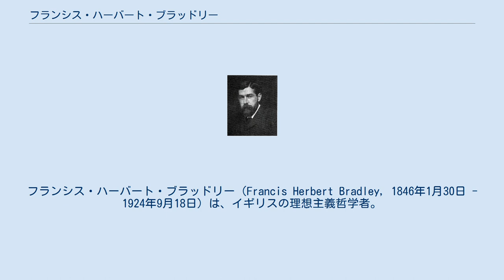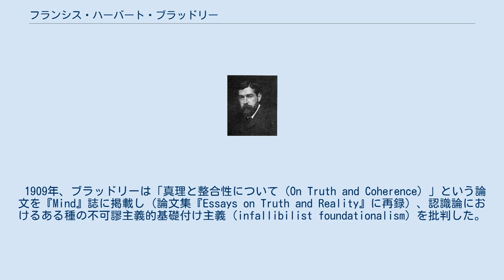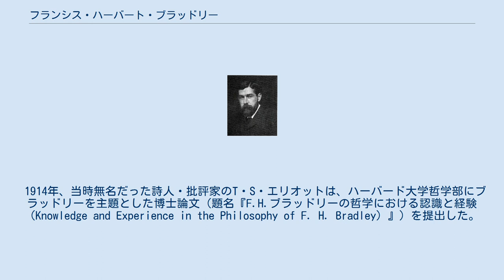フランシス・ハーバート・ブラッドリー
フランシス・ハーバート・ブラッドリー（Francis Herbert Bradley, 1846年1月30日 - 1924年9月18日）は、イギリスの理想主義哲学者。
代表作は『現象と実在（Appearance and Reality）』（1893年）。
 ブラッドリーはイギリス・サリーのクラパム（現・グレーター・ロンドン）に生まれた。
父は福音主義の牧師チャールズ・ブラッドリーで、母はチャールズの二人目の妻であったエマ・リントン。
英文学者のアンドリュー・ブラッドリーは弟である。
チェルトナム・カレッジとマールボロ・カレッジで教育を受け、10代の頃にイマヌエル・カントの『純粋理性批判』を読んだ。
1865年、オックスフォード大学ユニヴァーシティ・カレッジに進学。
1870年、オックスフォード大学マートン・カレッジのフェローに選ばれ、1924年に亡くなるまでその地位にあった。
現在、ブラッドリーはオックスフォード大学のホーリーウェル墓地に眠っている。
 生涯を通じて、ブラッドリーは哲学者として尊敬を集め、名誉学位を幾つも授与された。
イギリスの哲学者としては史上初めてメリット勲章を贈られた。
マートン・カレッジでのフェローの職務には教育義務が含まれていなかったので、執筆活動を自由に行うことができた。
ブラッドリーは非－多元論的な哲学で知られている。
論理学、形而上学、倫理学の区分を超越し、一元論的に統一することを目指すと同時に、一元論と絶対的観念論を融合した世界観を支持したのである。
ブラッドリーはヘーゲル主義者を自称しなかったが、彼独特の哲学はヘーゲルの弁証法から触発されており、またその要素を含みこむものであった。
 ブラッドリーは、ジョン・ロック、デイヴィッド・ヒューム、ジョン・スチュアート・ミルに代表されるイギリス哲学の功利主義的・経験主義的な傾向を拒絶した。
ブラッドリーはイギリス理想主義という哲学運動の代表的人物として知られており、カントとドイツ観念論哲学者、すなわちフィヒテ、フリードリヒ・シェリング、そしてヘーゲルから強い影響を受けた。
ただし、ブラッドリーは自身がそうした影響を受けていることを軽視していた。
 1909年、ブラッドリーは「真理と整合性について（On Truth and Coherence）」という論文を『Mind』誌に掲載し（論文集『Essays on Truth and Reality』に再録）、認識論におけるある種の不可謬主義的基礎付け主義（infallibilist foundationalism）を批判した。
哲学者のロバート・スターンによれば、ブラッドリーはこの論文で整合主義を正当化の理論としてではなく、真理の基準もしくはテストとして擁護している。
 ブラッドリーの道徳についての見解は、功利主義倫理学で想定されている自己という観念に対する批判を行うという意図に貫かれていた。
彼にとっての中心的な問いとは、「なぜ私は道徳的であらねばならないのか？」というものだった。
 彼は個人主義に反対し、自己と道徳性は本質的に社会的なものであるという主張を擁護した。
ブラッドリーによれば、我々の道徳的義務とは、理想的な「良き自己」を磨き、「悪しき自己」を退ける必要性に基づけられる。
しかし、社会は道徳的生活、そして我々の理想的自己の実現要求の源には成り得ないことを、彼は認めていた。
例えば、ある社会が内側からの道徳的改革を必要とするとき、その改革が基づくところの基準は、元々の社会には求められないので、どこか他のところからやって来ざるを得ない。
 彼はこのことを十分に認めた上で、理想的自己は宗教によって実現されうると考えた。
 彼の道徳理論における社会的自己という考えは、フィヒテ、ジョージ・ハーバート・ミード、そしてプラグマティズムと関連付けられる。
また、リチャード・ローティや反個人主義的アプローチのような現代の理論とも親和性がある。
 ブラッドリーの哲学的名声は死後急速に落ち込んだ。
イギリス理想主義は1900年代にジョージ・エドワード・ムーアとバートランド・ラッセルによって実質的に葬り去られてしまったからである。
また、アルフレッド・エイヤーの論理実証主義的な書物『言語・真理・論理』では、ブラッドリーの言明（例：「絶対者は進化・進展に参...